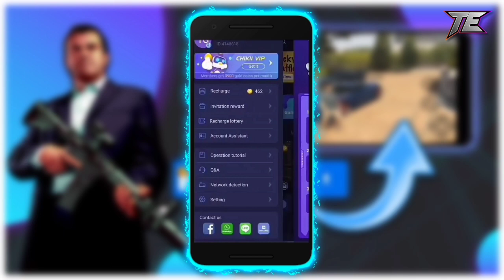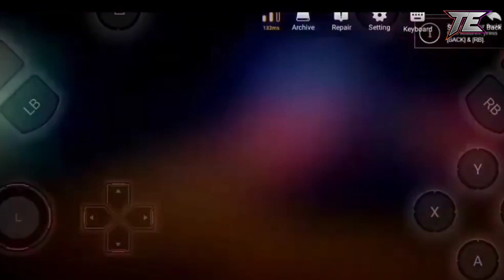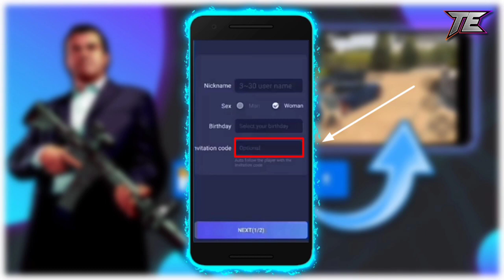How To Play GTA 5 On Android || PC Games Play In Mobile 2021 || Techno Gamerz GTA 5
Hello friends !

Welcome to TECHNICAL EIGHT.

ABOUT THIS VIDEO :

" is video mein ham GTA 5 MOBILE ke bare mein baat Karne Wale Hain "

" aur is video mein ham GTA 5 ko apne mobile mein download Karne Wale Hain "

 " to aap bhi GTA 5 ko apne mobile mein download karna chahte hain to is video ko END Tak Jarur dekhana "

               🔴 DOWNLOAD'S LINK 🔴

                   💠 NO PROMOTION 💠

" aapko yah video Achcha Lage to please video ko like Kijiye & apne doston ke sath share kijiye "

Support me

1)how to download gta5 on android
2)how to download gta 5 on mobile
3)how to download gta 5 in android 1gb ram
4)gta 5 mobile
5)techno gamerz
6)Can I download GTA 5 in Android
7)How can I download GTA 5 for free on Android
8)How do you download GTA 5 on mobile
9)How do you get GTA 5 on Android?
10)how to download gta 5 in android
11)how to download gta 5 in mobile
12)how to download gta 5 in mobile 2020
13)how to download gta 5 in android 2020
14)gta V
15)gta V mobile
16)how to play gta 5 on android phone 17)grand theft auto v
18)grand theft auto V
19)GTA 5 Mobile game
21)gta 5 mobile apk + data download
22)GTA 5 Mobile iOS
23)GTA 5 mobile edition APK
24)GTA 5 download
25)Download GTA 5 for Android full apk free
26)GTA 5 installer APK download
27)gta 5 download for android 1gb ram
28)how to download gta 5 in android mobile 1 gb ram
29)gta 5 game ko kaise mobile me download kare

Note = ALL THE IMAGES/PICTURES & VIDEO CLIPS SHOWN IN THE VIDEO BELONGS TO THE RESPECTED OWNERS AND NOT ME I AM NOT THE OWNER OF ANY PICTURES & VIDEOS SHOWED IN THE VIDEO